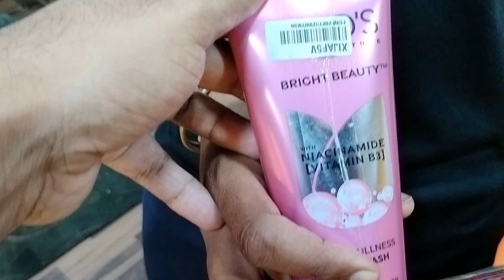मित्रांनो, आमदार यांचा वाढदिवस 🎂🧀🎉 ठाण्यात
my vlog
my vlog
my first time vlog on YouTube

my first vlog viral my first vlog today my first vlog on YouTube channel my first vlog daily my first vlog viral ho gya my first vlog my first vlog

videomymhhtfhfnfgfkjhesMy first vlog daily

my first vlog || my first vlog viral || my first vlog today|| The Anuj vlogs||❤||

my first vlog || my first vlog viral || my first vlog today

@manoj dey
@carry minatimy first vlog❤❤my first time vlog viralmy first vlog india🇮🇳🇮🇳my first vlog in Indiamy first vlog 2021

please like and sport❤my first vlog today my first vlog my first vlog viral My first vlog 2024#myfirstvlog

,myfirstvlogtoday myfirstvlogviral myfirstvlogonyoutube myfirstvlog2022 myfirstvloginyoutube  my_first_vlog myfirstvloginhindi myfirstvlogvideo my_first_vlog_on_youtube myfirstblog firstvlogvideo mysecondvlog myfirstvlogindia firstvlogentrycomplete myfirstvlogs firstvloguptomorrow firstvlogtoday firstvlog myfirstvlog❤ firstvlog2019 myfirstvloggingsetup firstvlogmas firstvlogs firstvlogcamera firstvlogcommingsoon  myfirstvlogviralkaisekare firstvlogbaby myfirstvlogincity firstvlogviral

🎉 आमदार यांचा वाढदिवस साजरा करण्यासाठी ठाण्यात एकत्रित झालेल्या मित्रांच्या आनंददायी क्षणांचा अनुभव घ्या! 🥳 या व्हिडिओमध्ये आपल्याला आमदार यांच्या वाढदिवसाच्या उत्सवाची झलक मिळेल, ज्यात रंगबिरंगी सजावट, खास केक, आणि मित्रपरिवाराची आनंददायी वर्तमनं आहेत. 🎂✨

आमदारांच्या कार्याची प्रशंसा आणि त्यांच्या समाजातील योगदानावर चर्चा करणे, या दिवशी उपस्थित असलेल्या सर्वांचे विचार आणि शुभेच्छा ऐका. या खास दिवसाच्या साजरे करण्यासाठी ठाण्यातील विविध कार्यक्रमांची माहिती मिळवा आणि आमदारांच्या कार्याची महती जाणून घ्या.